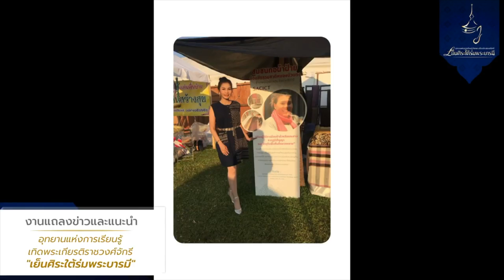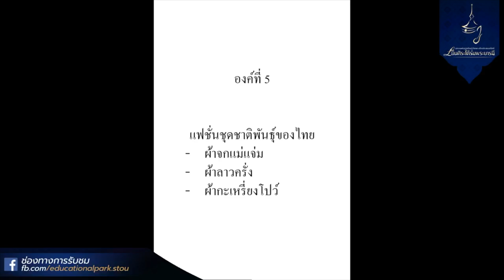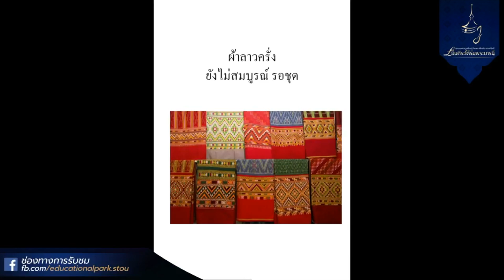◣มสธ.◢ ๔๐ ปี งานแถลงข่าวงานอุทยานแห่งการเรียนรู้เทิดพระเกียรติราชวงศ์จักรี ● 14 ก.พ. 61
งานแถลงข่าวโครงการอุทยานแห่งการเรียนรู้เทิดพระเกียรติราชวงศ์จักรี "เย็นศิระใต้ร่มพระบารมี"
วันพฤหัสบดีที่ ๑๕ กุมภาพันธ์ พ.ศ.๒๕๖๑ เวลา ๑๔.๐๐ น. เป็นต้นไป
ณ ศาลาพุ่มข้าวบิณฑ์ อุทยานการศึกษารัชมังคลาภิเษก มหาวิทยาลัยสุโขทัยธรรมาธิราช

ในวาระโอกาสครบรอบ ๔๐ ปี มหาวิทยาลัยสุโขทัยธรรมาธิราช
วันพุธที่ ๕ กันยายน พ.ศ.๒๕๖๑

ผลิตรายการ

▸ STOU CHANNEL [ Educational Channel for All ]